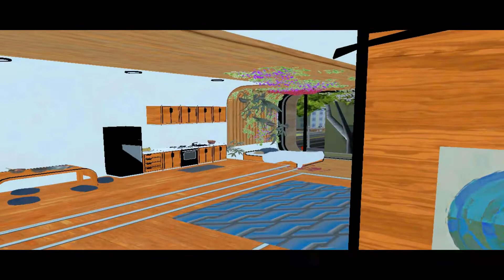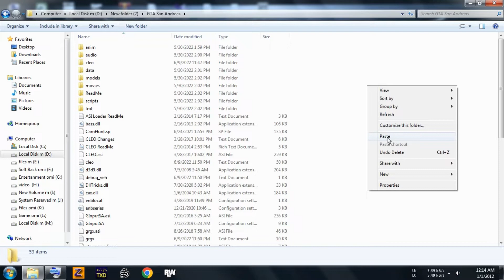Apex Legends Olympus House Mod For GTA San Andreas [Download + install]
Apex Legends Olympus House Mod For GTA San Andreas

In this video i show to you how to install Apex Legends Olympus House Mod in gta san andreas game.

I AM NOT AUTHOR OF THIS MOD, THIS MOD MADE BY diegoforfun
I ONLY PRESENT HOW TO INSTALL THIS MOD.

Music info
Intro - 0:00
Install Tutorial - 1:02
Overview - 2:04